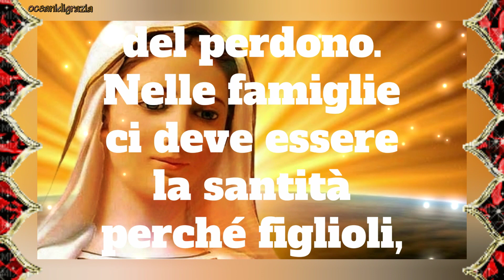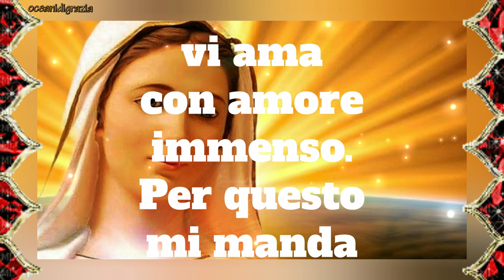❤Regina della Pace❤Medjugorje❤25 Gennaio 2020❤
"Cari figli! Oggi vi invito a pregare ancora di più finché nel vostro cuore sentiate la santità del perdono. Nelle famiglie ci deve essere la santità perché figlioli, non c’è futuro per il mondo senza amore e santità, perché nella santità e nella gioia voi vi donate a Dio Creatore il quale vi ama con amore immenso. Per questo mi manda a voi. Grazie per aver risposto alla mia chiamata. "